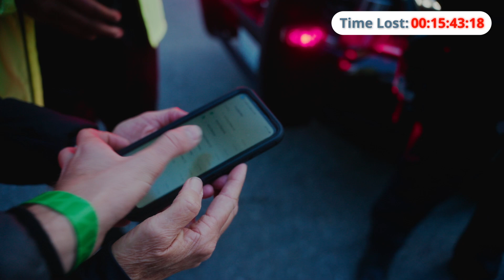Why I ran 72 miles (115km) at 64 y/o | Ultramarathon Inspiration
This inspirational running story is about how major obstacles can be overcome when one has purpose and runs with for a cause. Rarely at the start line of any 72 mile (115 kilometer) ultramarathon will you see someone in their 60's, but Dr. Paul Ratsara's perseverance, along with his systematic training and plant-based nutrition, was enough to bring him through this endurance race. Watch as the story unfolds and be inspired to get up and start moving no matter what your age!